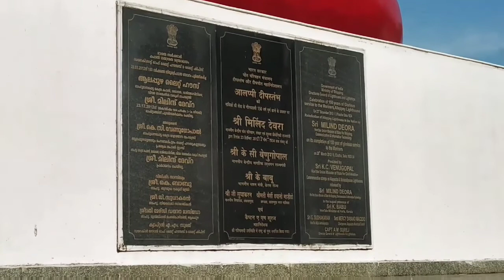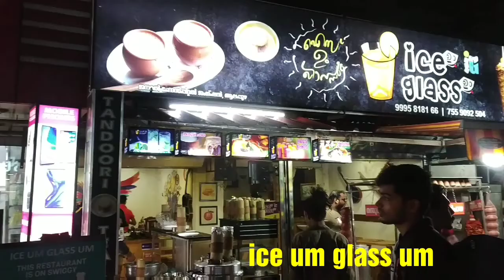Alappuzha | Evening at Alappuzha | Ice um glass um | Bamboo biriani | Ajith Kannadan food and travel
An evening in Alappuzha..
Visited places are  Punnamada finishing point, Alappuzha light house, Alappuzha beach and ice um glass um..